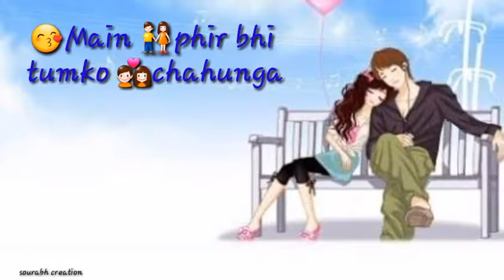Me fir bhi tumko jahuga - lovely song